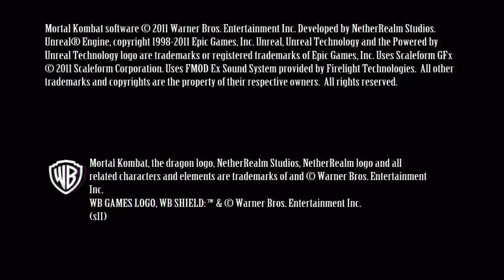Mortal Kombat 9 HD PS3 Demo Playthrough Gameplay Part 1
PLEASE LIKE & SUBSCRIBE Games Uploaded Daily Call of Duty Black Ops & DC Universe Online Weapon/Character Based Playlists Each weapon on every map with all attachments(1 every 2 maps) & Completionist approach to each character Im here for you as you are here for me so if you have any questions leave a comment etc and I will reply. :)